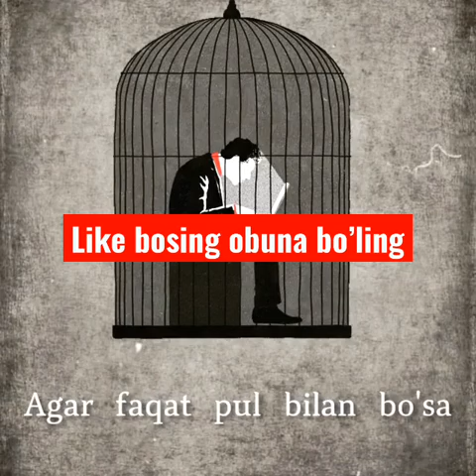Abdulloh domla shorts i